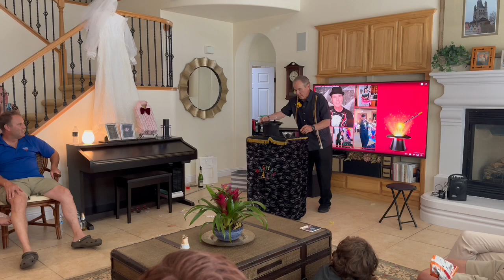50th Wedding Anniversary Magic Show Part 3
50th Wedding Anniversary Magic Show Part 3